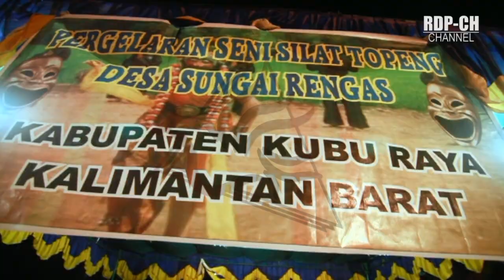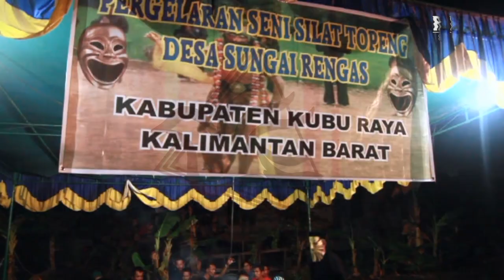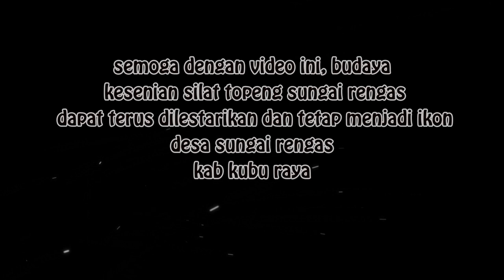PART V .. Silat Topeng desa SUNGAI RENGAS yang hampir pudar keberadaannya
kebudayaan Silat topeng Desa SUNGAI RENGAS Kabupaten kubu raya provinsi Kalimantan Barat adalah sebuah kebudayaan lokal yang sempat menjadi perhatian ... Silat topeng dahulunya sering ditampilkan di setiap ada perhelatan akbar di kota pontianak... namun sayang, keberadaan silat topeng kini mulai memudar, hal ini dikarenakan kurangnya regenarasi sebagai penerus budaya silat topeng ini.. Dalam video ini sendiri menjelaskan keseharian anak-anak desa sungai rengas dan keinginannya untuk belajar menjadi seorang pesilat topeng...

semoga dengan video ini, KESENIAN SILAT TOPENG DAPAT TERUS DILESTARIKAN DAN DAPAT MENJADI IKON BUDAYA DESA SUNGAI RENGAS